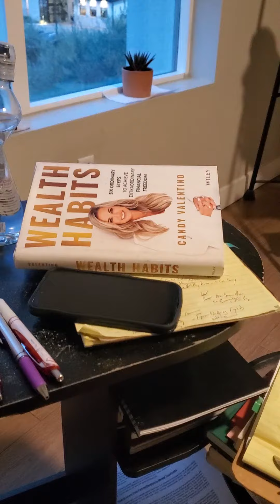The potential of Ai will cause tech & writing layoffs why you need to market yourself for more money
Why your monthly payment reduces your loan so slow the $25 secret learn banks not telling you subscribe to this channel share with friends partner Send $25 check/money order make out to Martin Morris send PO Box 540 San Bernardino, Ca 92402

Follow the wwe create content market monetize and repeat.Repeat your message home improvement hvac plumber that is secret to getting known to close easier subscribe to my YouTube channel visit for loan help

It took 20 years for WWE get to 5 billion repeating their message you must do the same to succeed